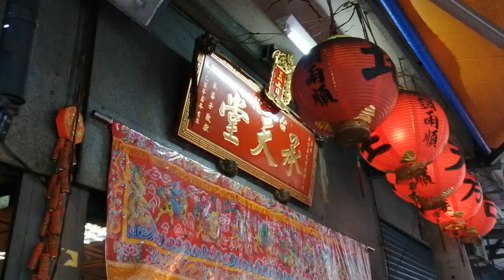【艋舺境德堂+艋舺修境堂+葫蘆堵海光宮-神將團＆觀音佛祖 聖駕】~109葫蘆堵海光宮恭祝觀音佛祖出家紀念日遶境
台北碧樂社-北管＆艋舺境德堂+艋舺修境堂+葫蘆堵海光宮-神將團＆葫蘆堵海光宮-觀音佛祖 聖駕